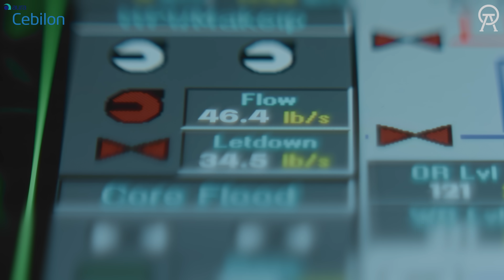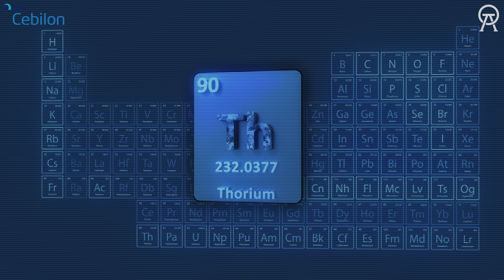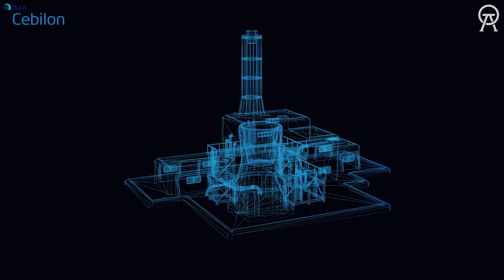Selçuk Bayraktar Nükleer Silah mı Yapıyor? | Baykar TMRS Gerçeği!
Selçuk Bayraktar ve Baykar, SİHA’lardan sonra şimdi de dünyayı değiştirecek yeni bir alana, nükleer enerjiye adım atıyor! Peki, TMRS (Tomris) nedir? Türkiye nükleer silah mı geliştiriyor yoksa enerjide dünyanın yeni süper gücü mü oluyor? Eskişehir’in bağrında yatan "21. Yüzyılın Petrolü" Toryum, Türkiye’nin kaderini nasıl değiştirecek?

Bu videomuzda, Küçük Modüler Reaktör (SMR) teknolojisini, Baykar’ın enerji vizyonunu ve yapay zeka çağında Türkiye’nin nasıl bir strateji izlediğini detaylarıyla inceliyoruz. Enerjide tam bağımsızlık yolunda atılan bu dev adımı kaçırmayın!